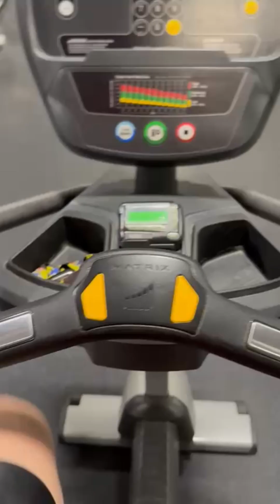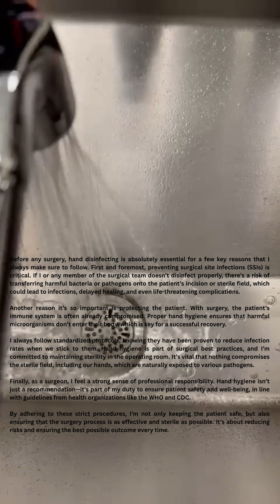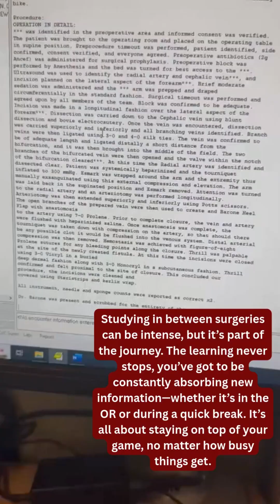Behind the scenes of a vascular surgeon's day—surgeries, patient care, and more!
🏆 GET COACHING / CRUSH YOUR BOARDS

My name is Dr. Austin Price, and I am a Vascular Surgery Resident with less than 1 year left of residency! (can't wait). This channel is dedicated to sharing some high yield USMLE tips, strategies to help make medical school just a bit better, and improve your efficiency as a student physician.